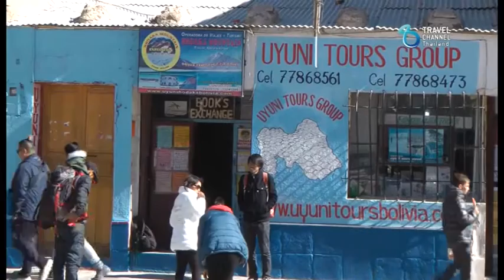เที่ยวนี้ขอเมาท์ ตอน มหัศจรรย์ แห่ง UYUNI Ep 1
ครั้งแรกของการเยือนทะเลเกลือที่ใหญ่ที่สุดในโลก ในเมืองเล็ก ๆ แต่น่ารัก หนึ่งในเมืองมหัศจรรย์ของโบลีเวีย และของโลก
ออกเดินทางไปกับ กาญจนา หงษ์ทอง และรายการ "เที่ยวนี้ขอเมาท์"
ทางช่อง Travel Channel Thailand (TrueVisions 364)